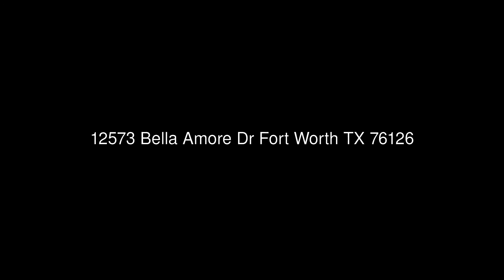12573 Bella Amore Dr Fort Worth TX 76126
Keller Williams Realty
2813 S Hulen #150